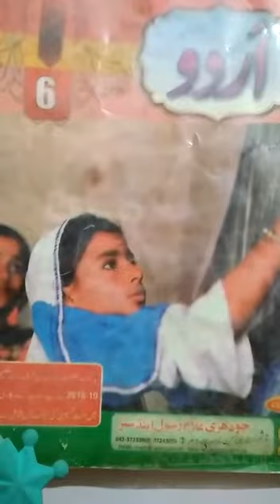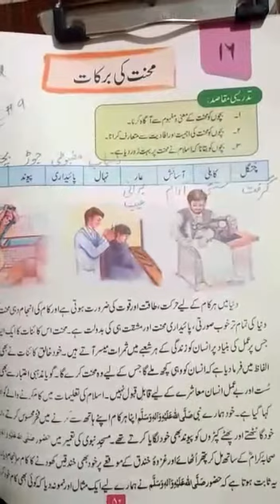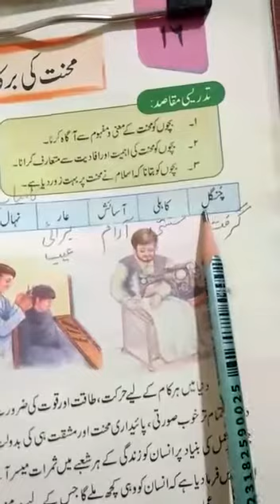Urdu Class 6 Lecture 9 | By Tahira Naseem | Falcon School System